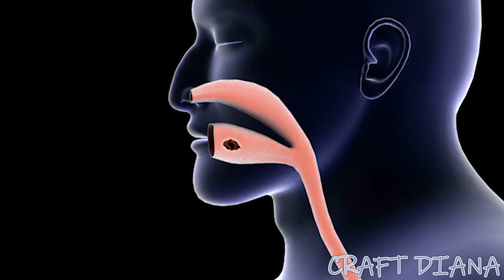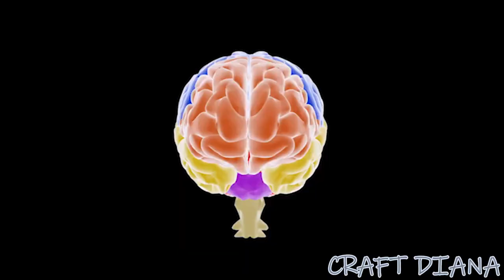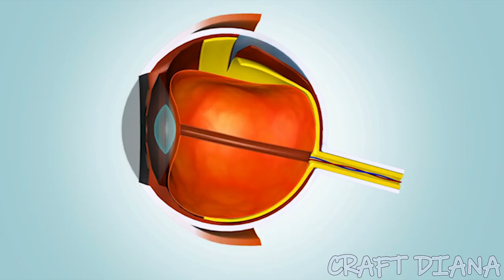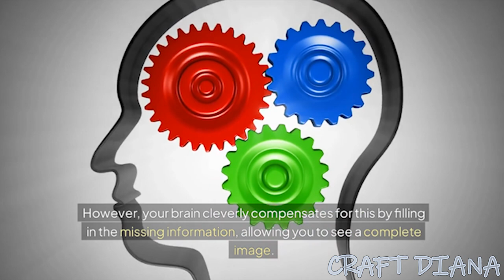10 Mind Blowing Facts About Your Body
10 Mind Blowing Facts About Your Body